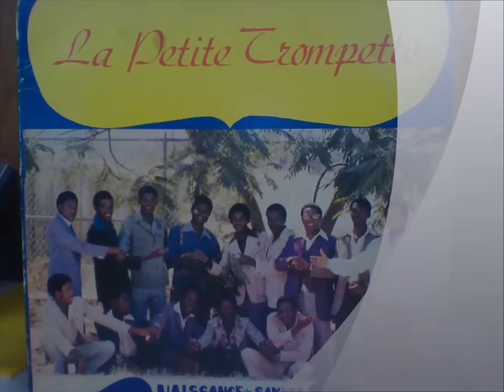A LA YON TAN SEIGNEUR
LA PETITE TROMPETTE